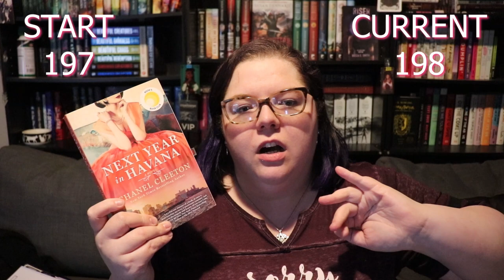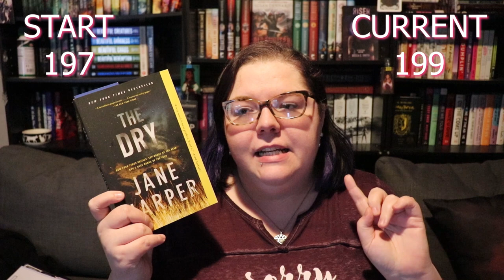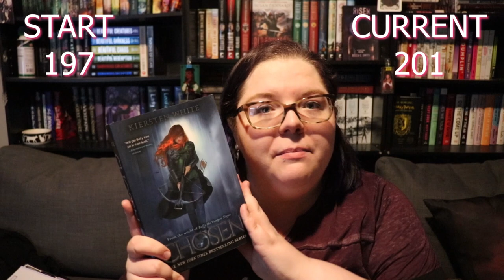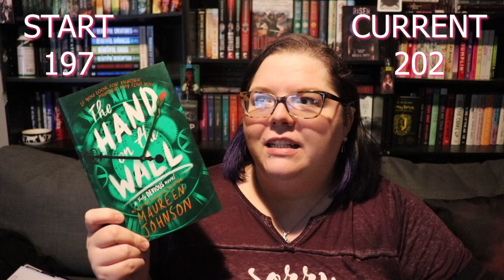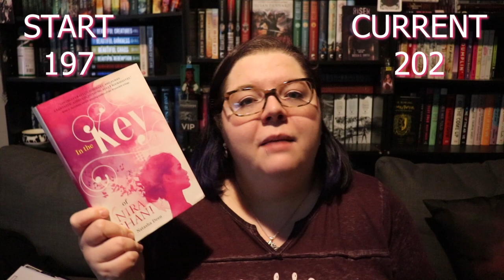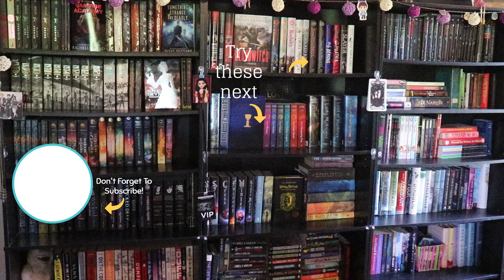January TBR Takedown & Haul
Time for a bookhaul

Next Authortube Chat - February 22nd @6pm EST with co-host @KateCavanaugh will be our book club chat about A Discovery of Witches by Deborah Harkness.